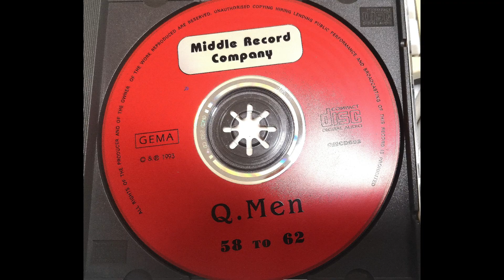The Quarrymen - Early Beatles Recordings (58 to 62) Full Album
Tracks 1 to 16 are early Quarrymen rehearsals in Liverpool,
with Stu Sutcliffe on Bass. May 1960
1. HALLELUJAH I LOVE HER SO
2. ONE AFTER 909 02:18
3. I'LL ALWAYS BE IN LOVE WITH YOU 04:46
4. YOU'LL BE MINE 07:07
5. MATCHBOX 08:51
6. WILDCAT 09:52
7. SOME DAYS 12:21
8. LOOKING GLASS 13:58
9. I'LL FOLLOW THE SUN 16:27
10. ONE AFTER 909 18:15
11. WELL DARLING 19:43
12. YOU MUST WRITE EVERY DAY 23:05
13. MOVIN' AND GROOVIN' 25:38
14. THAT'S WHEN YOUR HEARTACHES BEGIN 27:52
15. HELLO LITTLE GIRL 29:07
16. THE WORLD IS WAITING FOR THE SUNRISE 31:01

Track 17, Quarrymen acetate, 1958
17. THAT'LL BE THE DAY 32:31

Tracks 18, 19 and 20, early Quarrymen rehearsal in Liverpool,
18. INSTRUMENTAL JAM 1 33:36
19. INSTRUMENTAL JAM 2 41:21
20. INSTRUMENTAL JAM 3 49:14

Tracks 21 to 25, Rehearsal, Cavern Club, Matthew Street, Liverpool. Early 1962
21. I SAW HER STANDING THERE 55:07
22. ONE AFTER 909 58:18
23. ONE AFTER 909 01:01:32
24. CATSWALK 01:04:51
25. CATSWALK 01:06:17